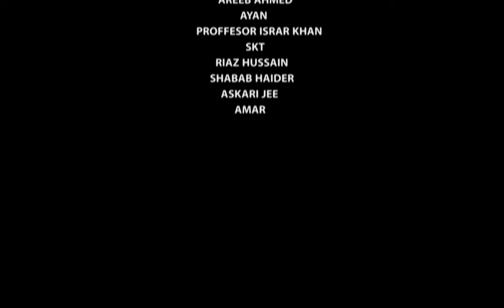ENDLINE | OFFICIAL TRAILER | SYED MUJTABA ALI | WAJIH UL HASSAN | AREEB AHMED | HASSAN KHAN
Presenting the official trailer of endline

SUBHA KA 10:30 HO RAHA THA HUM SAB CLASS MA TAH OR EK AWAZ AA TI HAI

A SARTE PRODUCTION & FILMS

Syed Mujtaba Ali as Saad
Wajih Ul Hassan  as Rohaan
Areeb Ahmed  as Kumail

 Credits:
     Link to Video:

 • Epic Cinematic Adventure Trailer NoCo...

Endline  Release  Only On karachi ka mujtaba  Youtube Channel  On 10th October  2022.

Producer - Syed Mujtaba Ali
Co-Producer - Riaz hussain
Production Designer - KPS school
Story - Syed Mujtaba Ali
Director - Hassan khan
Writers - Syed Mujtaba Ali
DOP -  Syed Tauseef Ali Zaidi - Sahil Khan
Voice Over - Syeda Zoha
Editor - Syed Mujtaba  Ali
Action Director - Wajih Ul Hassan
Script Supervisor - Wajih Ul Hassan
Trailer Edit - Syed Mujtaba  Ali
Actor - Syed Mujtaba  Ali - Wajih Ul Hassan - AREEB AHMED - PROFFESOR ISRAR KHAN - SKT -  AYAN - ZUBAIR - AMAR _ ASKARI JEE - SHABAB HAIDER - ALI RAZA - SAHIL KHAN - SYED TAUSEEF ALI - HASSAN BIN FAROOQ - RIAZ HUSSAIN - ZAHID - AHMED -  FAISAL-SADEES - ALI

Special Thanks
Syed zulfiqar ali naqvi
syeda nuzhat fatima zaidi
Kps school - Sir Rabani - Sir Taha
Sir Riaz Hussain

The Official YouTube Channel of SARTE  Productions.

SARTE  Productions endeavor has always been to produce high quality cinema that is accepted and appreciated by audiences across the world.
Our main aim is to capture audience all over the world and serve them with blockbusters web series and films